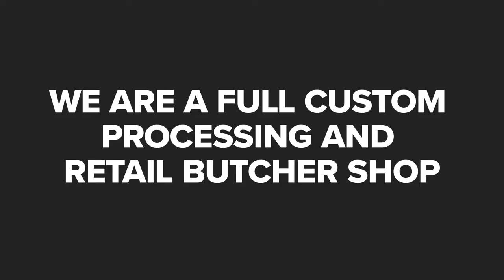4-Star Meat Co Eugene Oregon 97402